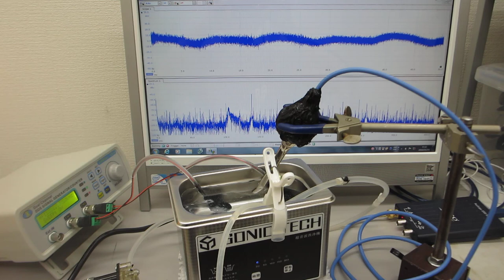超音波を利用した「振動計測・解析・評価技術」（超音波洗浄器 42ｋHz 35W)